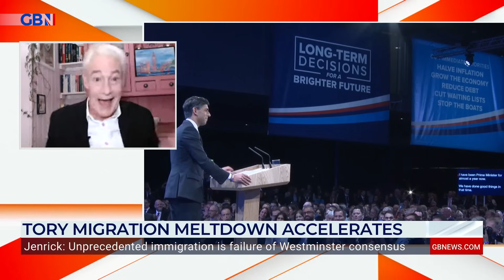'An IMPOSSIBLE situation' | Rishi Sunak facing 'pincer movement' in backlash to Rwanda struggle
‘The mother of all pincer movements!’

Rishi Sunak faces an ‘impossible situation’ as he pushes for success for the Rwanda deal for curbing the migrant crisis, says Political Correspondent Peter Spencer.